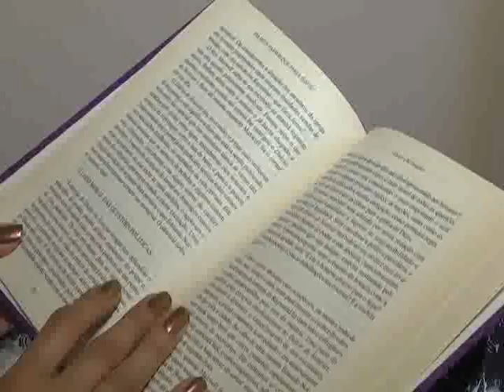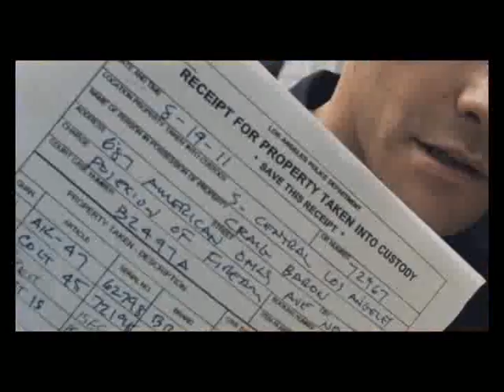Primeira parte da Agenda Cultural com Flávia Campagnani 07 12 12